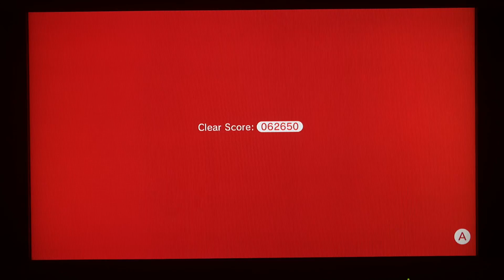World 5-4: Sprawling Savanna